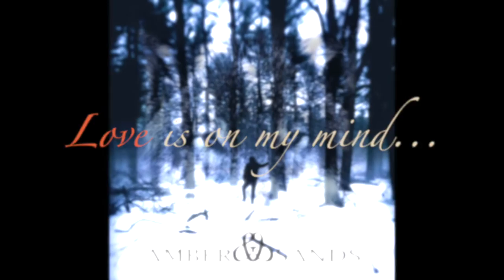Amber Sands - Love (OFFICIAL LYRIC VIDEO)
Amber Sands - Love

Members: Rhythm Guitar and Vox - Kevin Bock, Lead Guitar - David Turby, Bass Guitar - Josh Neumann, Drums Shane Petrill, Producer - Joe Christopher

    Amber Sands is the new and upcoming sound for the world. They hail from Frederick, MD and they bring fat tones of tube saturation to your face with their blues-rock obsession. Sit back and enjoy their love of music because we know you will love them too! This song is a single from their upcoming new album Another Animal.

Recorded, Mixed, and Mastered by Joe Christopher/Evelyn Records
Produced by Joe Christopher/Evelyn Records